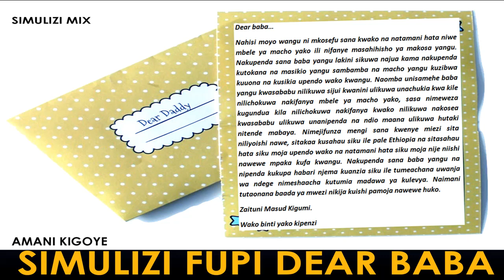DEAR BABA 😭😭 (mpendwa baba)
Mama akimdanganya mtoto kuhusu baba yake ambae aliiacha familia kwa miaka 25. Mtoto anaamu kumfuata baba yake nchini colombia alikolowea huku akiwa na hasira dhidi ya baba yake akiamini kwamba anamchukia ndio maana alimtelekeza. Baba anampokea kwa upendo sana mwanae lakini mwanae anaonyesha chuki na kiburi chuki na kiburi cha wazi wazi kwa miezi yote sita mpaka baba anamfukuza arudi nyumbani kwa mama yake huku akiwa amemuambatanishia na barua inayo elezea ukweli na vithibitisho kua baba hakuacha  kamwe kumuwaza mwanae... mwanae anapofika nyumbani ndipo anapoujua ukweli kamili na kumuandika baba yake barua...DEAR BABA.